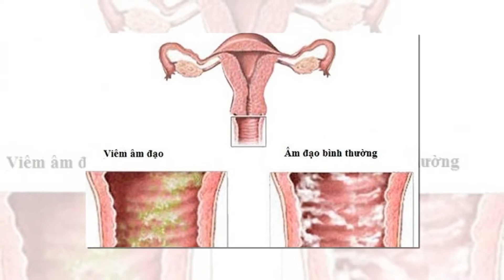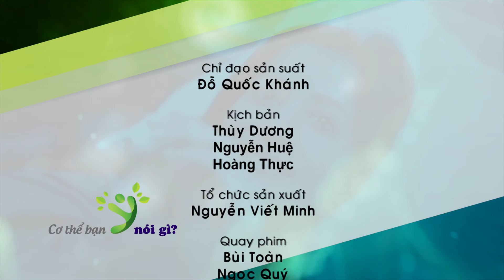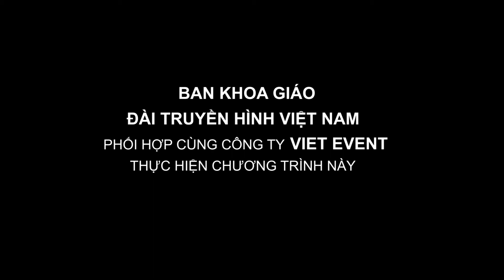Bi quyet cham dut viem am dao cho chi em PS23 7